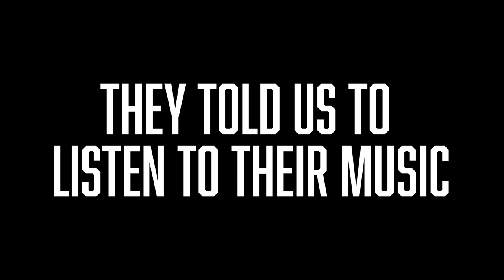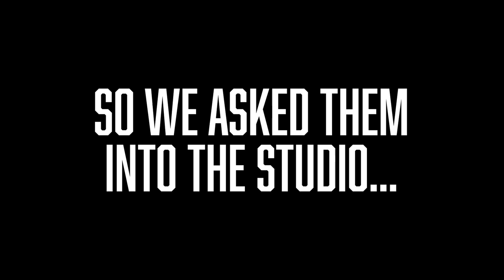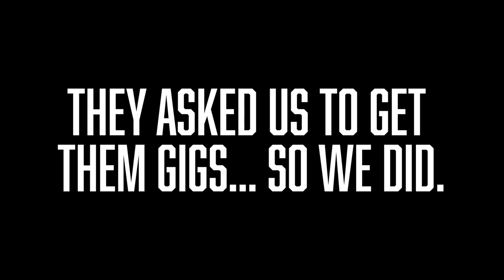Wild Scottish band land Glasvegas support slot after gatecrashing Kyle Falconer interview